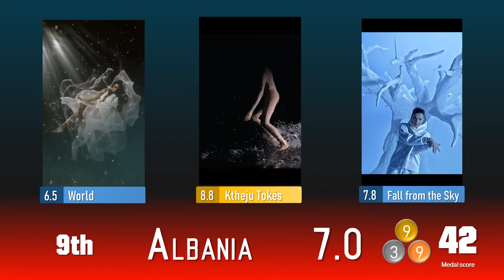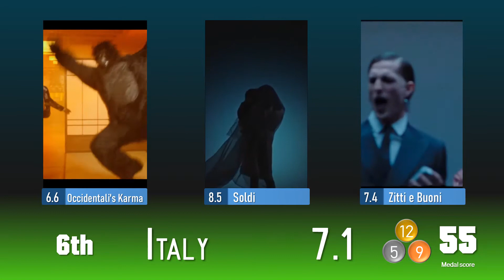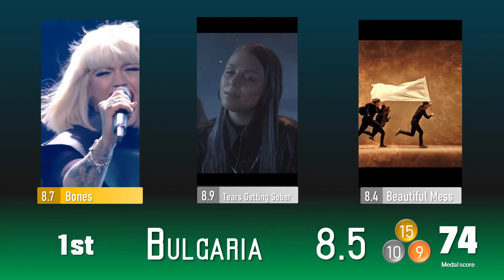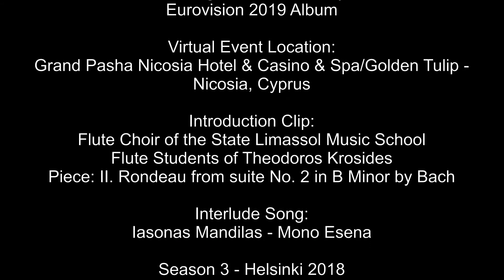FCC Jury Volume 1 - Wrapped Up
Tbilisi Footage by Fly With Alex